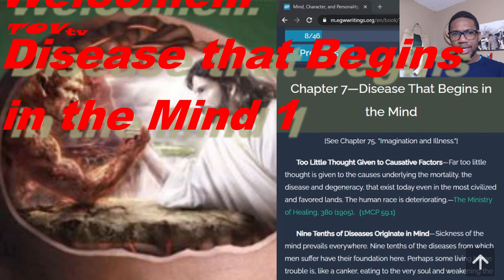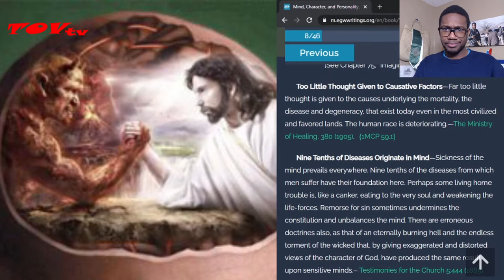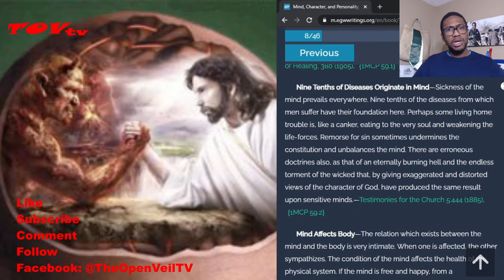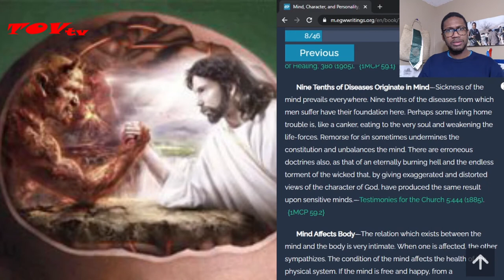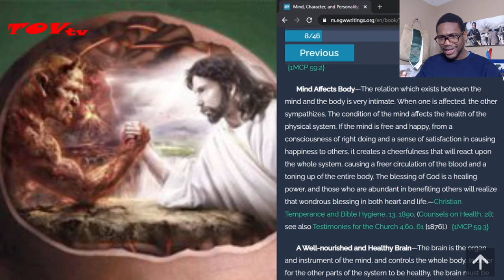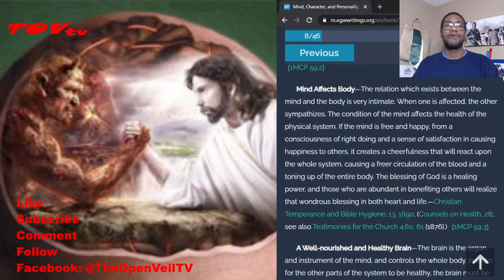Basic Relationships: Disease that Begins in the Mind 1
Far too little thought is given to the causes underlying the mortality, the disease and degeneracy, that exist today even in the most civilized and favored lands. The human race is deteriorating.—The Ministry of Healing, 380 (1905).